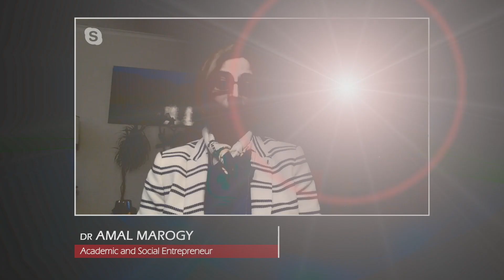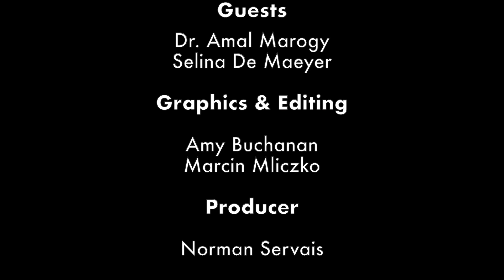Euro Express #9: Beauty and Culture - Selina De Maeyer speaks to Dr. Amal Marogy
EWTN GB's Kevin Turley is joined this week from Brussels by academic and social entrepreneur Dr. Amal Marogy and also from Bruges by photographer, Selina de Maeyer. Their conversation on board the Euro Express ranges across the nature of beauty, and its intersection with the transcendent as expressed in the arts, especially so in the art of photography.

So all aboard the Euro Express as it heads to Belgium for more great conversations with some profound insights.